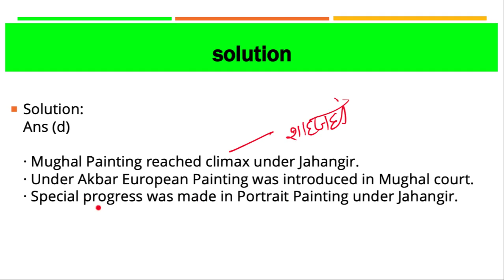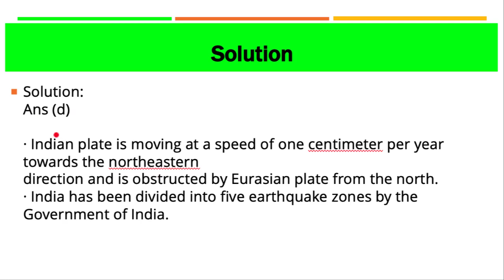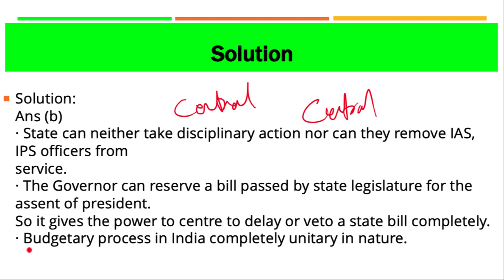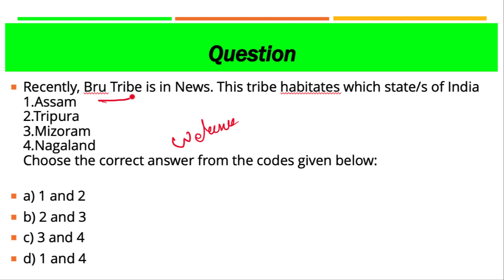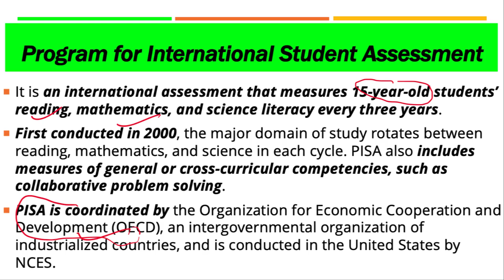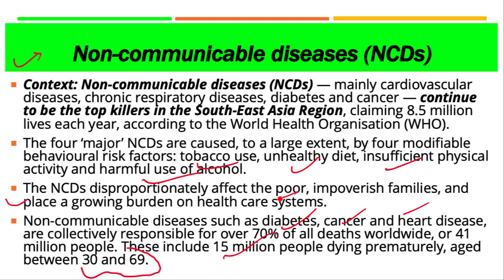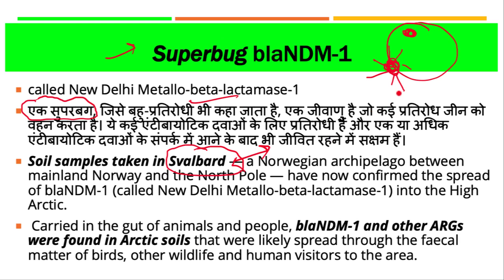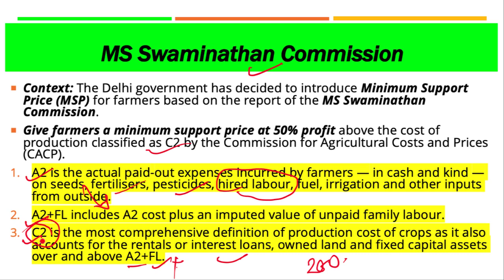30 January 2019, हिन्दी Prelims Updater Series, News Discussion hindu, PIB, Yojana UPSC, CSE, IAS